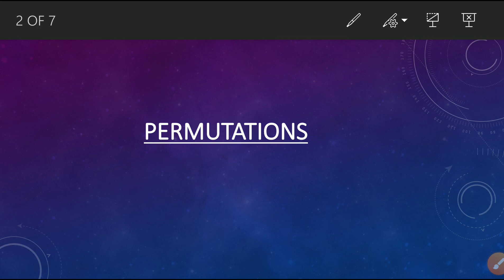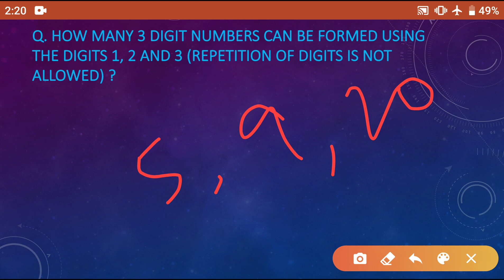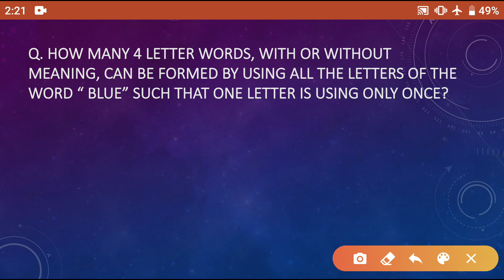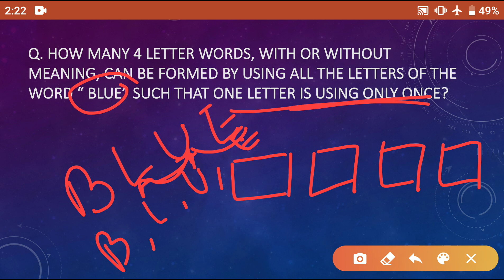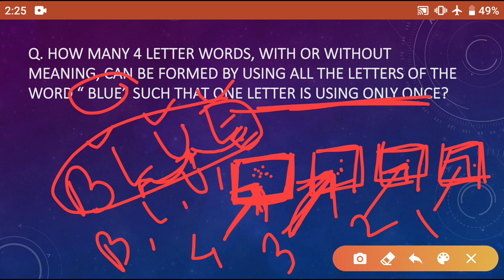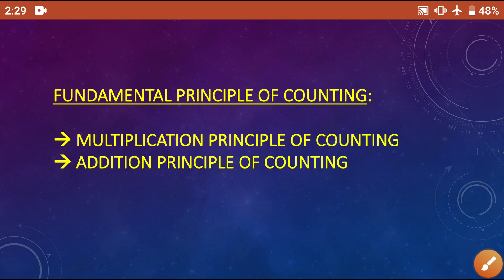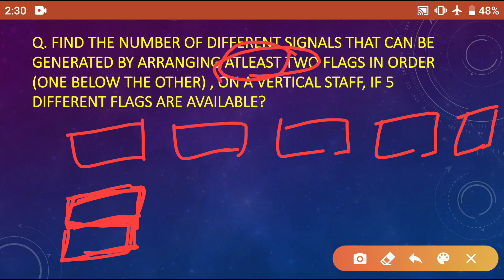Permutations (Part-1) and fundamental principles of counting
Permutations, fundamental principles of counting (both multiplication principle and addition principle) are discussed here. Hope you all will like it.